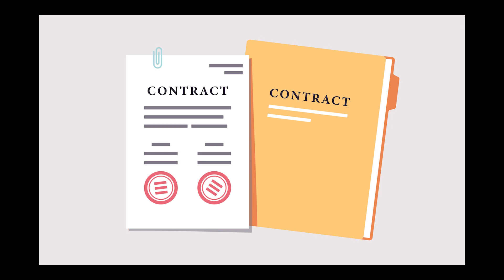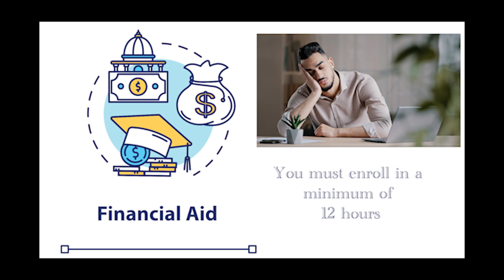The Financial Value of Education